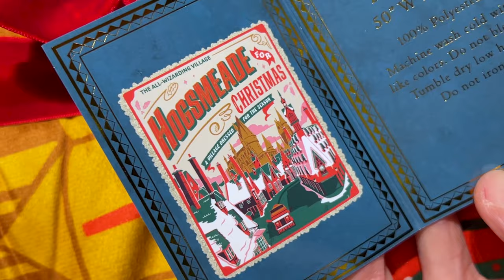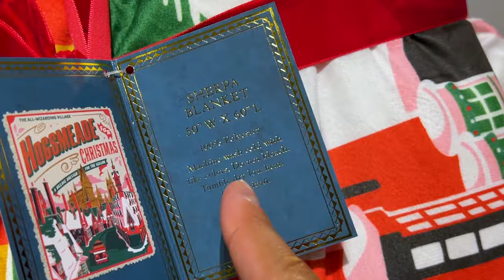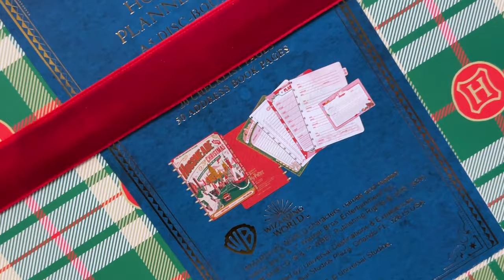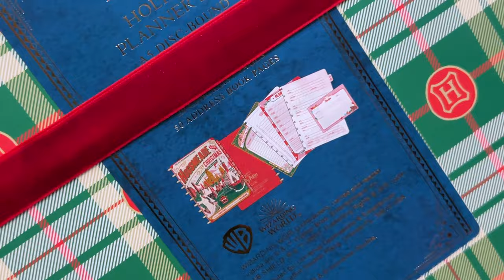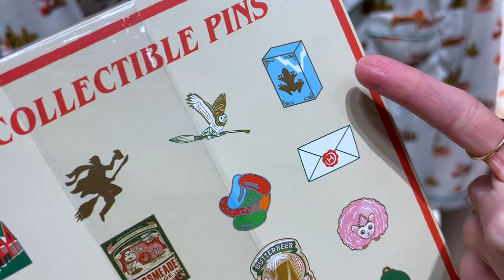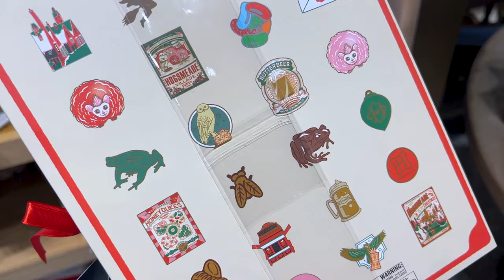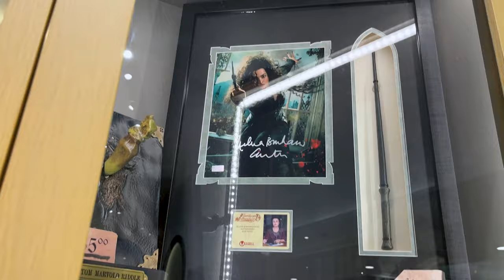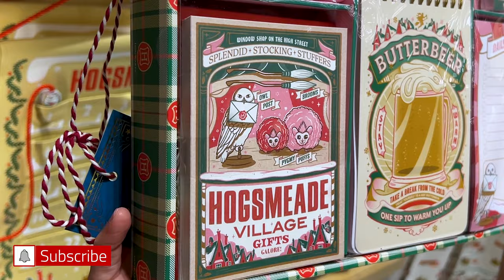UNIVERSAL STUDIOS STORE Merch Update! October 2024 | Universal Orlando City Walk Shopping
Come with me to the Universal Studios Store at Universal Orlando's City Walk to check out the latest Merchandise! Came across a NEW Wizarding World of Harry Potter collection for the Christmas 2024 season! Everything from bags, Spirit Jersey, Pins, Home Decor, & More! Found New Hogwarts House hoodies, explored the Christmas ornaments, & a Death Eaters Loungefly! Also discovered New Christmas Sanrio bags & More!